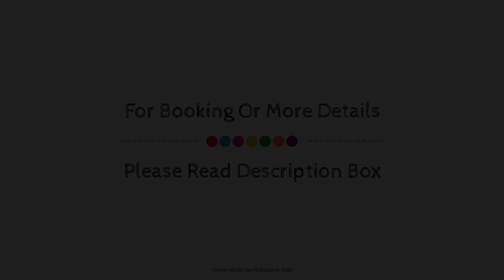Grand Hotel Tamerici & Principe, Montecatini Terme, Italy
About Property:
Located in Near Center, Grand Hotel Tamerici & Principe is a perfect starting point from which to explore Montecatini Terme. The hotel offers a wide range of amenities and perks to ensure you have a great time. 24-hour front desk, facilities for disabled guests, express check-in/check-out, luggage storage, valet parking are there for guest's enjoyment. Whirlpool bathtub, air conditioning, heating, wake-up service, desk can be found in selected guestrooms. The hotel offers various recreational opportunities. Convenience and comfort makes Grand Hotel Tamerici & Principe the perfect choice for your stay in Montecatini Terme.
Searching For
1. Grand Hotel Tamerici & Principe - Montecatini Terme
2. Grand Hotel Tamerici & Principe - Montecatini Terme Virtual Tour
3. Grand Hotel Tamerici & Principe - Montecatini Terme Rooms
4. Grand Hotel Tamerici & Principe - Montecatini Terme Amenities
5. Grand Hotel Tamerici & Principe - Montecatini Terme Videos
6. Grand Hotel Tamerici & Principe - Montecatini Terme Offers
7. Grand Hotel Tamerici & Principe - Montecatini Terme Deals
Audio Credit:
Track Title: Blank Slate
Artist: VYEN